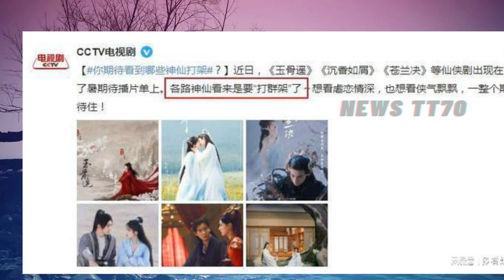ENG SUB - 肖战 杨紫 变成“对手”？央视点名提前预热，他又要霸屏？暑期档大剧扎堆来袭！【NEWS TT7006月9日】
肖战 杨紫 变成“对手”？央视点名提前预热，他又要霸屏？暑期档大剧扎堆来袭！